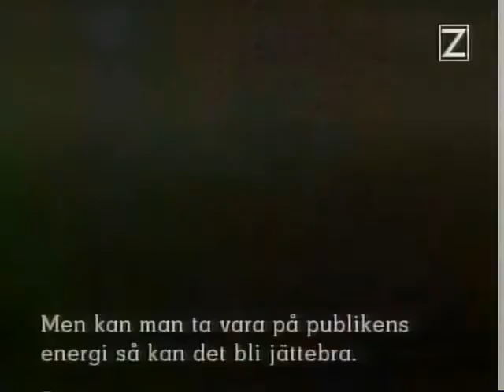Bengt Sändh Hultsfredsfestivalen '97 Hultsfred Festival 1997 ZTV 27 sept 1997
Bengt Sändh Hultsfredsfestivalen '97 Hultsfred Festival 1997 ZTV 27 sept 1997 Made from a master VHS-tape If you got a better copy please let me know If a video is taken down from here it will be uploaded at the support page for this channel at facebook Feel free to follow it Support the artist! Buy their records and merch!